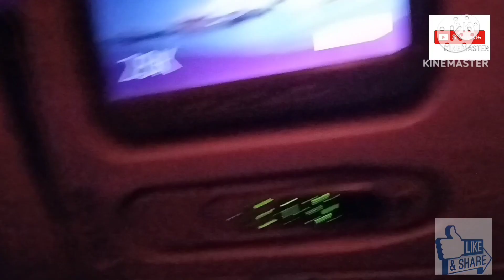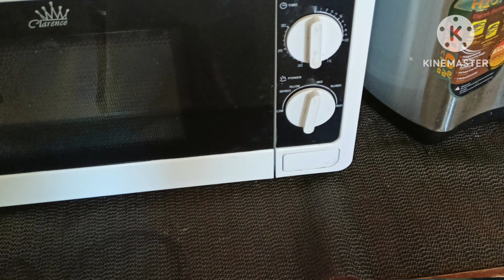Sa cargo vessel gaano ba kalakas Ang alon ano gagawin mo | firstimer messman#trending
Onboardexperience
Seafer vlog at work
Cruship experience
Messman SA barko
I am messman
Working SA barko
Paano mag set up ng settings SA table.
Sea life story